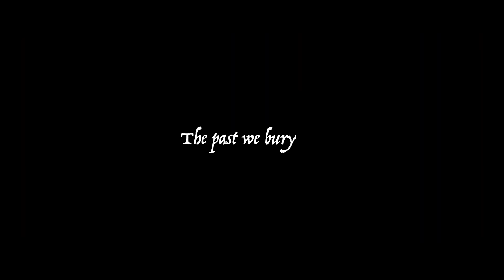GONE HOME - OFFICIAL TRAILER | JIMMY C. JULES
It's official: Gone Home, the Creative Mindset Films / YHTAPMYS movie trailer is here. The trailer takes us down a road of discovery and terror. Gone Home is written and Directed by Brandon Rose and Zach Eastman.

STARRING: Zachary Speigel, Taylor Karin, Kathryn Graham Howell, Michael Vasicek, Spencer Kane Mackey, Jimmy C. Jules

If It was filmed, I’ll be sharing it!
✅ Eventually.

I LOVE Y'ALL 💕 KEEP SUPPORTING, LOVING ME, LETS GROW! 🌹
TIME MARKERS
Reggie finds a way - 0:00
Acting Strange - 0:19
Not on point - 0:31
Who is in here?  - 1:33
Interact with me...